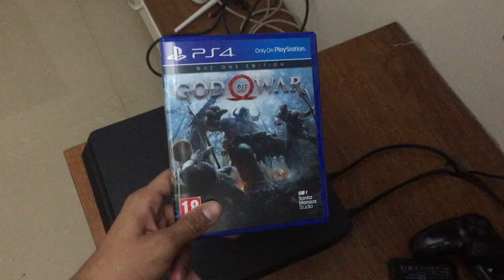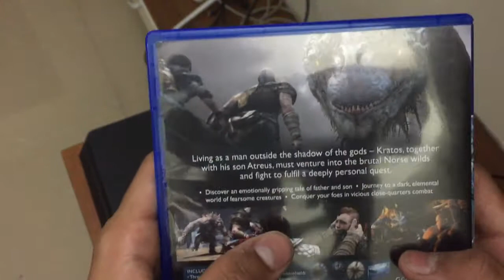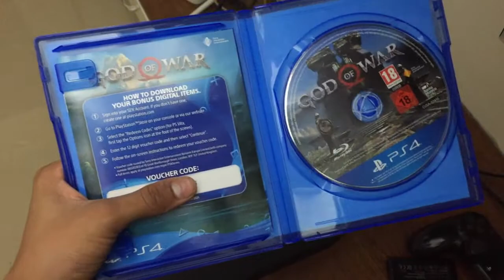God of War: Day One Edition PS4 unboxing